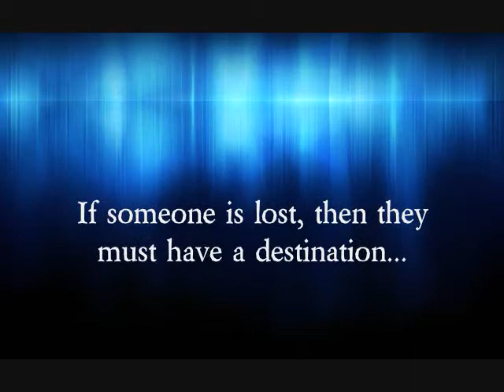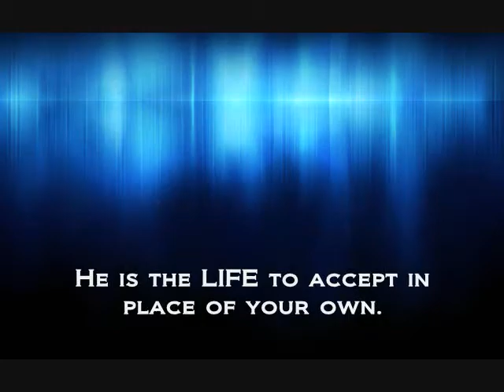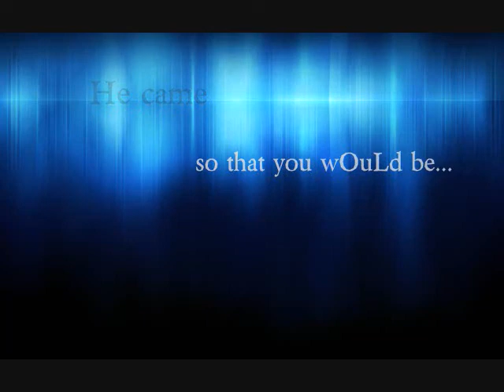lost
We are lost without discovering and accepting Jesus Christ.  This video is created to minister to anybody, anywhere.  If you use this video, please add a comment.  Picture and song are not mine.  Picture was discovered via google and the music is "Inspirational Dreams" by The Secession Studios.